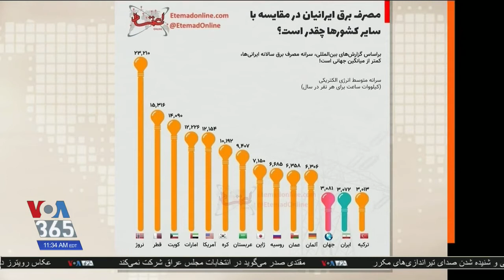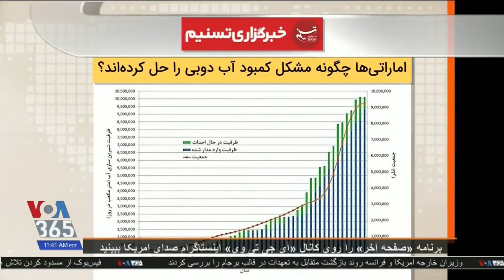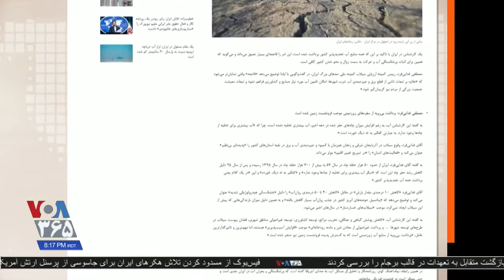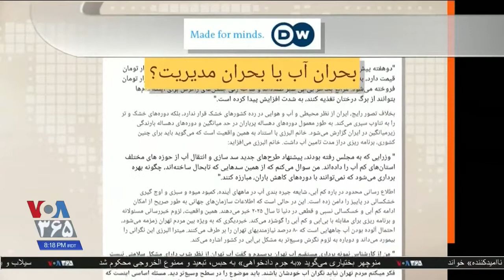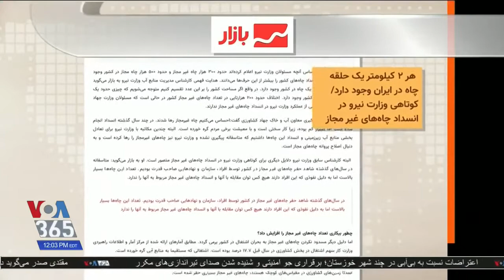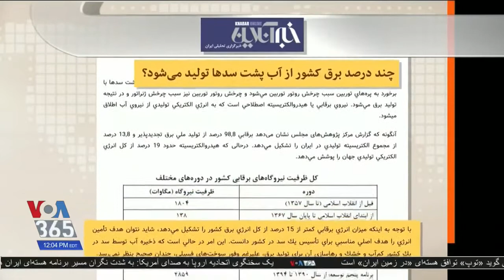صفحه آخر « آب ـ ایران » ؛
VOA LAT PAGE, 16 JULY 2021, IRAN, WATER CRISIS,